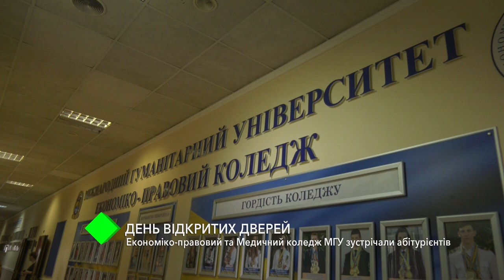День открытых дверей: Экономико-правовой и Медицинский колледж МГУ встречали абитуриентов